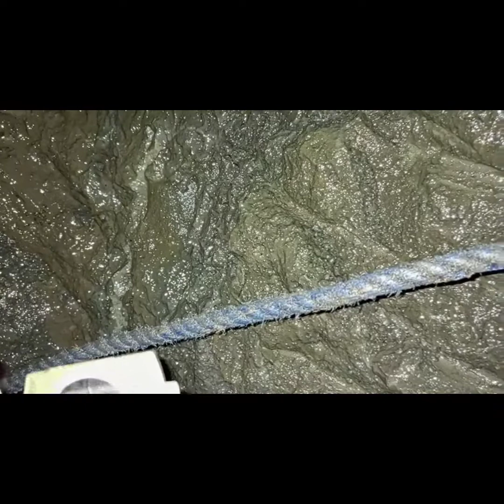PART -2.HTM CLIP COVERING SYSTEM.